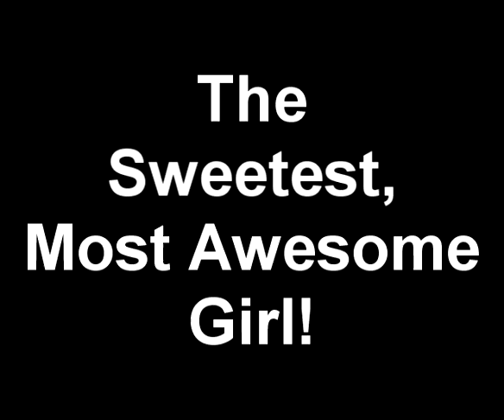Wild Horses of Assateague Island!!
My Fiancee and I became engaged on the beach, at exactly the same time, on Assateague Island, Maryland... back in July! This is video we shot while we there... I made this for her! Dawn loves horses so what better place is there than the beach, the ocean, purdy sunrises and onry, wild horses runnin FREE!